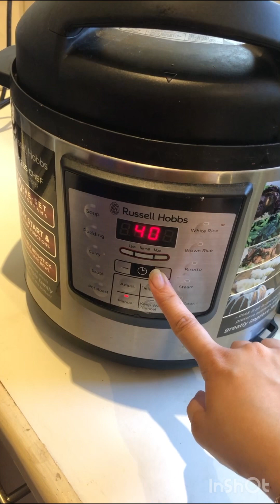Chana Papri Chat | Dhaba Style Dahi Papri Chat | Khati Methi Chat |Ramazan Special Chat | By fff